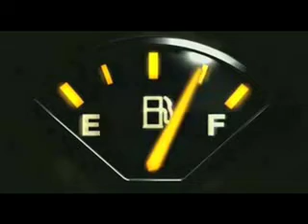Revolutionary Road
Sprawling From Grace, Driven to Madness
The End of Suburbia

This is a P.S.A.
for pirated radio stations.
We're asleep in the American Dream.
Let's get awake and face it.
Ive waited all my life for freedom;
I'm running out of patience.
We've turned the new world
into a sick suburban nation.

I'll paint a portrait of the 'burbs
so you can see the basis
of my hatred for this
absurd stasis we've created.
You could look around
and see nothing but a sea of neighbors
thatve been racistly segregated
by the real estate agents.

Physically separated
by the architect's visions,
our dwellings are set up
for solitary existence.
Were supposedly rich
but poor in terms of real living;
cookie-cutter castles fit for kings
have become prisons.

And don't you dare to
be young or grow old, neither.
Ain't no room for y'all
in the nuclear family ether.
Kids and senior citizens
both need chauffeuring.
If you can't drive, then you die,

Everyone drives around here,
ain't got another way to move.
Sure, there's buses and trains
but really ain't no routes,
and no way to bike along
an 8-lane outer loop.
We inundate the innards
of the cities with our crowded crews

cause we always need to work
to keep buying nourishment.
Ain't shit growing on our lawns
but farms are flourishing, sort of...
the man-for-machine trade has been made,
and the rate and size of produce exponentially inflates

so we're healthy.
At least, so says the popular opinion of it,
but most of us are
mentally insane pinions,
crab-bucket syndrome.
Im tryna get out but they clawing me.
Solidarity in conformity

Bottling reality,
sell it to me straight at the Wal-Mart
Disillusionment and depression
in the shopping cart
Make a quick stop at
the liquor stores mini-bar
Have a few shots of whisky
pay with a credit card.

Far from in the black,
Im in the red, baby, debts crazy
The economy crashed last week,
Damn tail-chasing
bail-baiting bank bastards,
get em in the clink fast.
We love to blame
others than ourselves for the hassles

of modernity incarnate, attempted technotopia
obviously bullshit,
some dangerous myopia
work is just an okey-doke,
they permanently roping ya,
feeling like a hopeful dope
at a silent symposium.

Town halls really just
a place for panhandlers,
and in the suburbs all we gots
a clubhouse and grandstands.
Shit,
Its cool for baseball but
what about the zoning laws?
I guess I get a vote but
they cant count em for the oval office.

I feel immobile often
like Im in a local coffin.
Im not joking: most times
I cannot manage walking.
I need a quart of milk,
some smokes and a pound of coffee.
Revolutionary road, my ass.
Please let me off it.

The mere existence of the path
on which were taking steps
renders regions bleeding with disease
how could we forget?
Aint no patriarchal Gods or churches
if our mommys dead
We all need to re-believe in people,
like Duany said.

Ill quote the book,
just to prove I know my shit
(You wont take me serious if Im not actually legit):
He says, communal space is key within a human habitat.
Well, in suburbs were all sectioned off alone  how wack is that?

Lets not use as templates for a new design the broken ones:
All these rusty cities ashes,
misappropriated funds
Well shape it up right,
blaze a new trail like a blunt.
Aint saying, fuck life,
but fuck the way we get it done.

Look -
Ain't naught but residences
for several miles in each direction.
Arterial roads for automobiles
are our main veins to seek connection.
We need the presence of a store,
and more than that: a section
of each block reserved for shops
and some social resurrection.

Better yet, beyond the civics
abandon babylonic systems
civilized structures are inherently resistant
to the tao.
Talking bout some
bring em down now shit.
Thats the most important task,
doubtless.